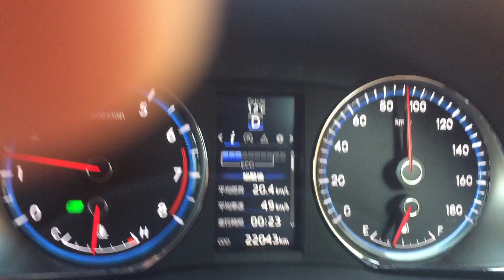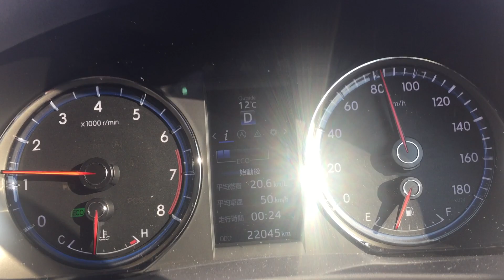（業者ＡＡで勝負します）Ｈ２６ ZSU60W ハリアー買取テスト走行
高く売れると良いのですが、、、